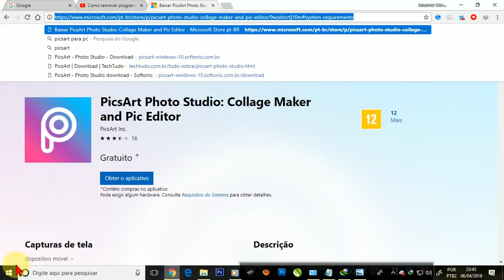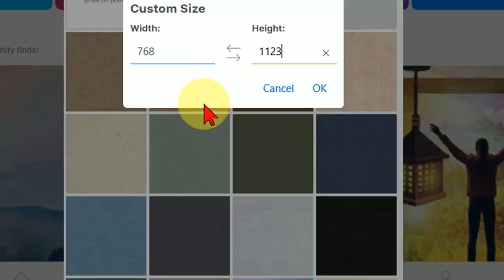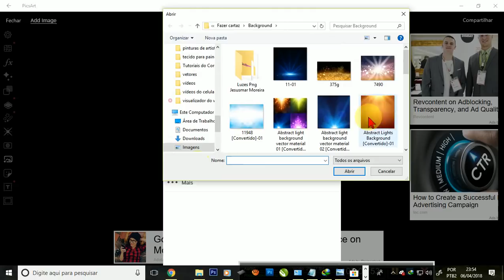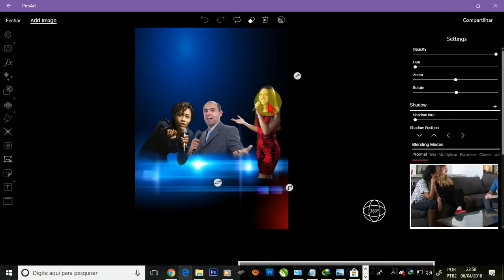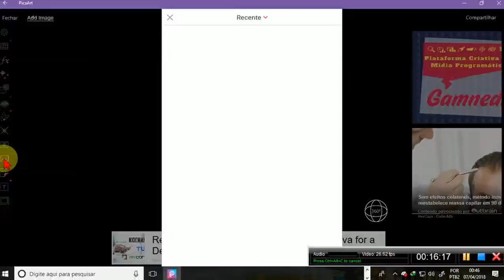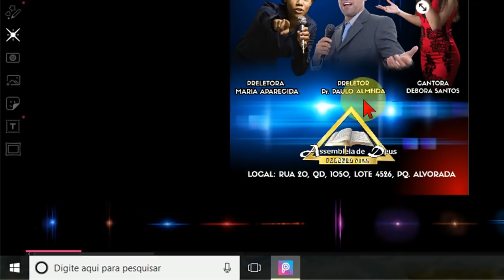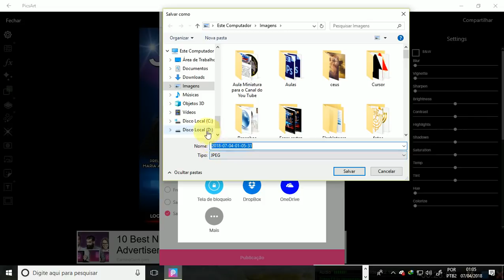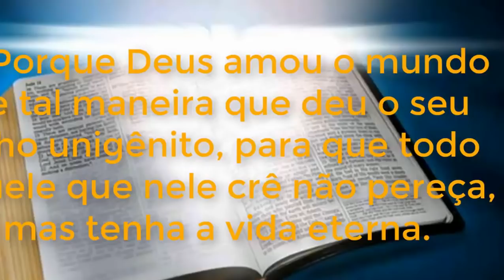Como instalar o PicsArt no( PC Windows 10 ) e Fazer Cartaz no Computador e no Celular